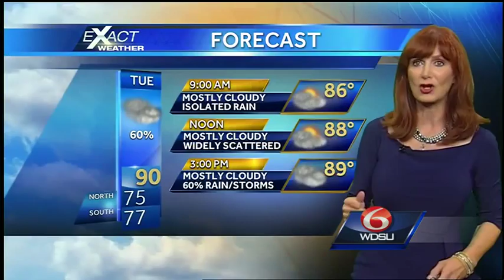Monday Overnight: Umbrella Weather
Keep the umbrella handy! Rain chances stay high through Thursday.  Expect off and on rain and storms.  Brief locally heavy rain, gusty winds
and lightning in storms.  Highs through Thursday will be in the upper 80s to low 90s.